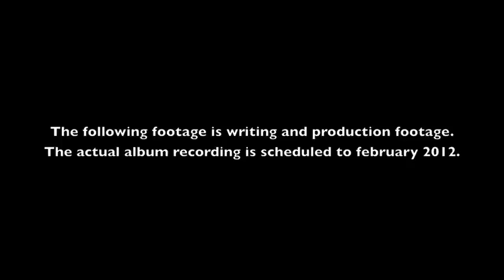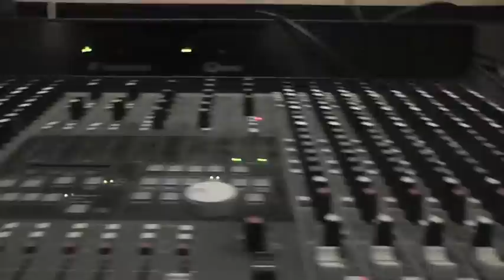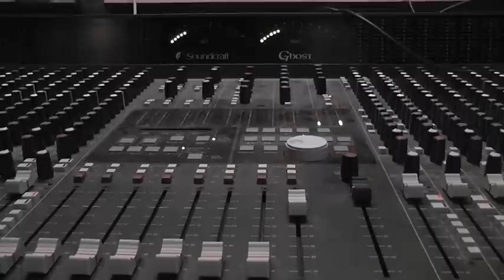SYN:DROM - ALBUM PRODUCTION 2011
Writing and production footage of Swedish death-metal band SYN:DROM working on the upcoming release of 2012!